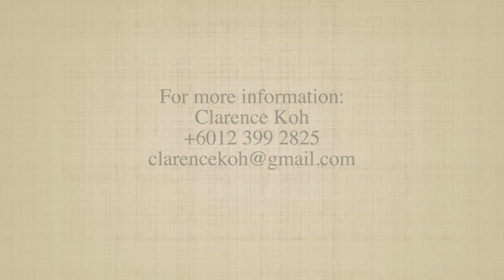Wonders Of UV Inkjet Printing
Now you can custom
print your design on almost anything!

Imagine printing your own personalised shower curtains or shower glass partition. How about giving your old kitchen cabinet a personalised new fresh look? Or even print your own custom design or your own photo on your wall tiles? All these are now possible through Colordot, one of Malaysia’s leading UV Printing service provider.